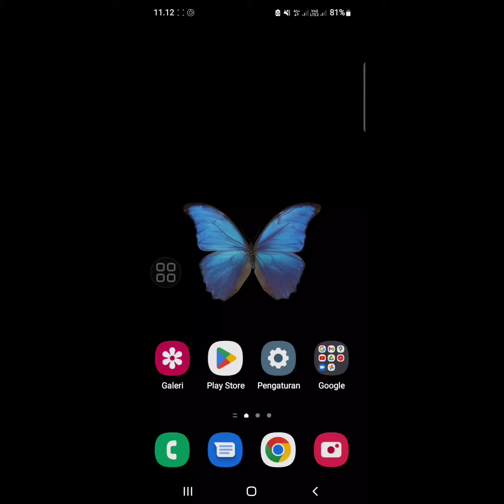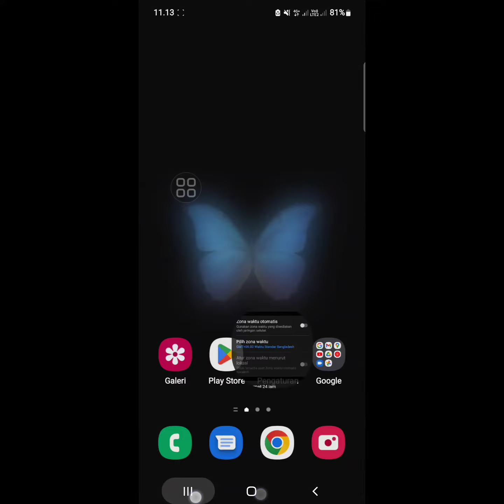Comment changer votre nom d'utilisateur sur Tiktok sans attendre 30 jours - 2024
Ici, dans cette vidéo, vous apprendrez à changer votre nom d'utilisateur sur Tiktok sans attendre 30 jours sur iPhone et Android. Dans cette vidéo, vous apprendrez comment changer facilement le nom d'utilisateur Tiktok sur mobile.